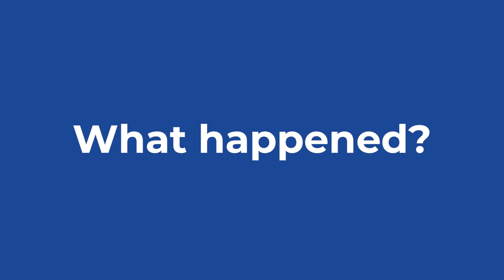Opening Night - Story Hour Featuring Marina Enache & Lady Charmaine Day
The NAMI-NYC community members share their personal story of mental health challenges and their road to recovery.